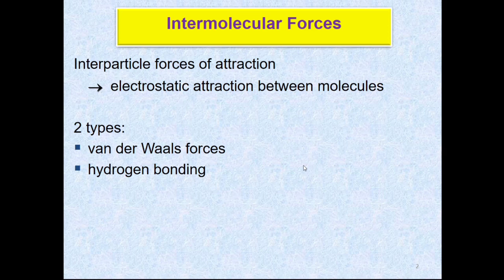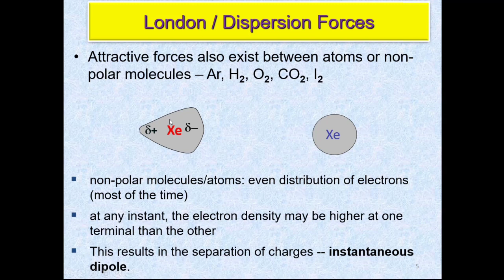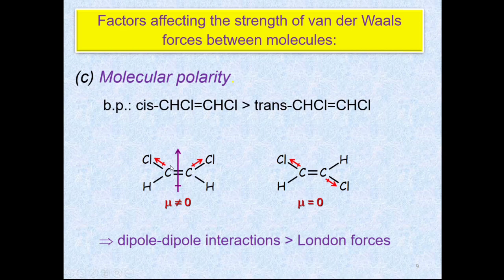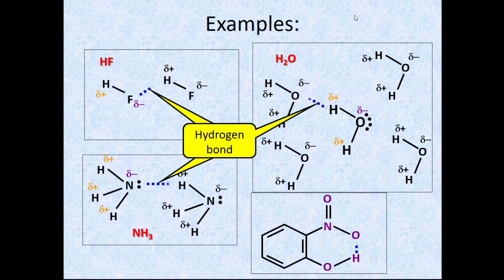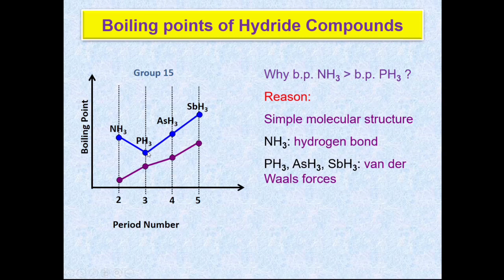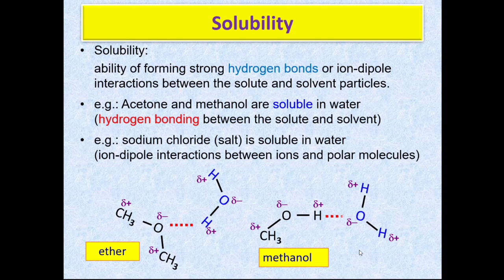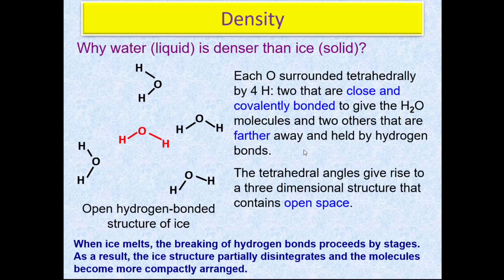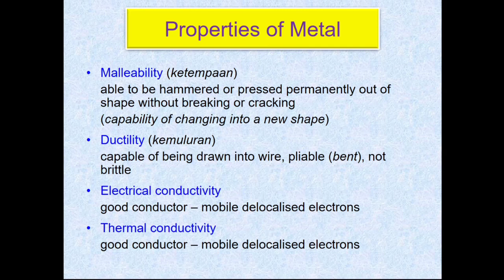Chemical Bonding - Intermolecular Forces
The stronger the intermolecular forces, the higher the boiling point and melting point of the substance. Generally there are two different types of intermolecular forces:
(i) van der Walls forces:
    - Dispersion forces
    - dipole forces
(ii) Hydrogen bonding